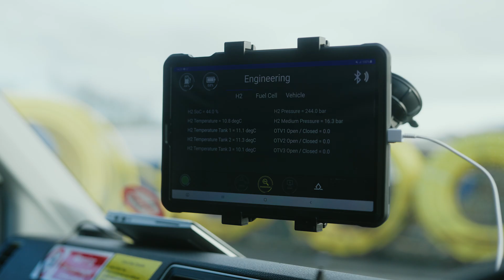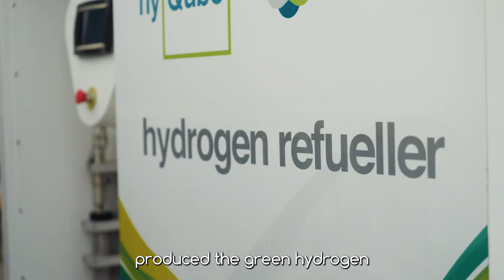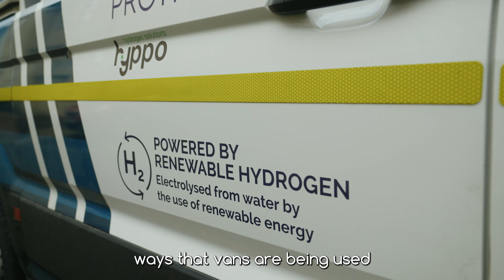Committing to a net zero vehicle fleet - Wales & West Utilities Hydrogen Van Trial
A case study for hydrogen fleet vehicles.